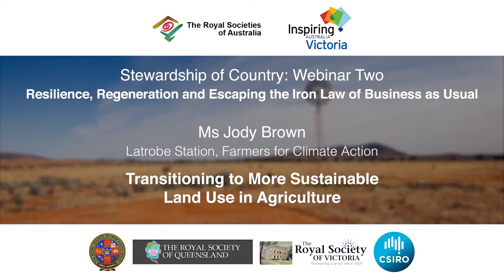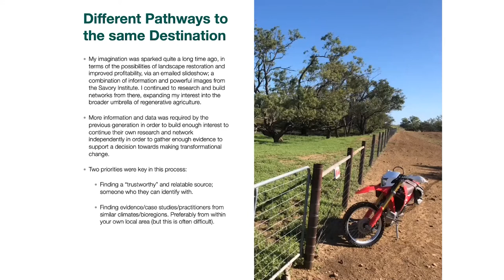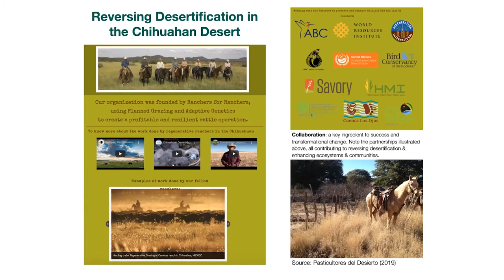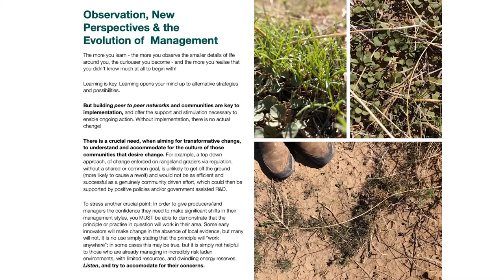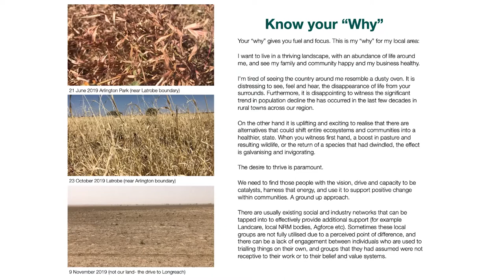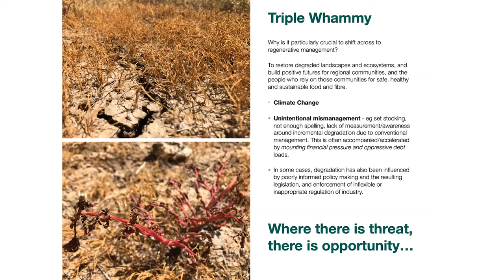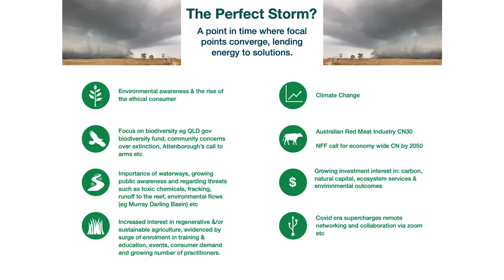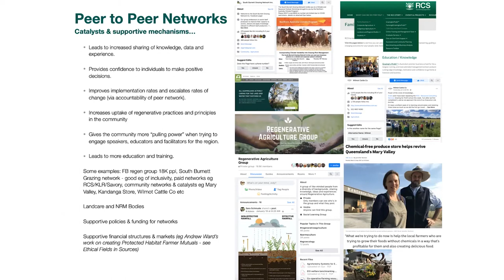Sustainable Land Use in Agriculture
Jody Brown is a fourth generation grazier from Latrobe Station, Longreach in Central West Queensland. She has worked with her parents to research regenerative practices on their family farm, taking valuable lessons from farmers working on adapting their practices in a similar climactic region; the Chihuahuan Desert in Mexico.

Jody is spokesperson for Farmers for Climate Action – a movement of farmers agricultural leaders and rural Australians working to ensure farmers are a key part of the solution to climate change. Farmers for Climate action is the only farm-led initiative that works across the agricultural, grazier and climate sectors to influence public opinion and the government to implement policies that combat climate change, reduce pollution and benefit rural communities.

Produced for the Royal Societies of Australia 2021 Stewardship of Country symposium with the support of Inspiring Victoria and the Royal Society of Victoria.